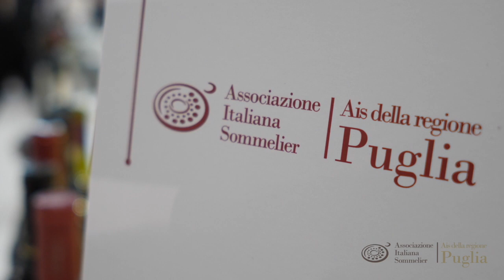VINITALY 2019 AIS PUGLIA CON VITO SANTE CECERE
GUARDA IL VIDEO VINITALY 2019 AIS PUGLIA CON VITO SANTE CECERE